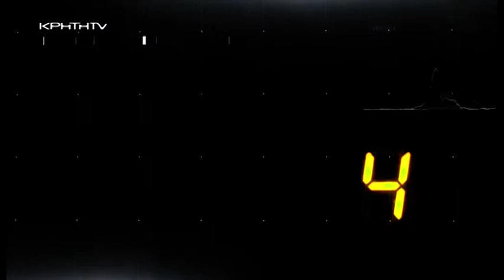DIRECT με τη Ράνια Μωραίτη - αυτοδιοικητικές εκλογές 2019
Καλεσμένος ο υποψήφιος Δήμαρχος Οροπεδίου Λασιθίου, Γιάννης Στεφανάκης.